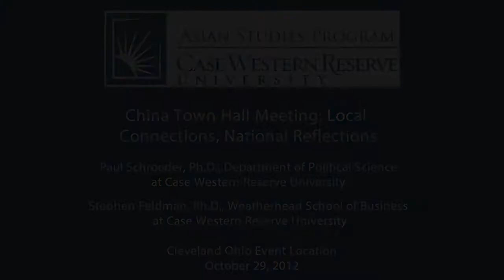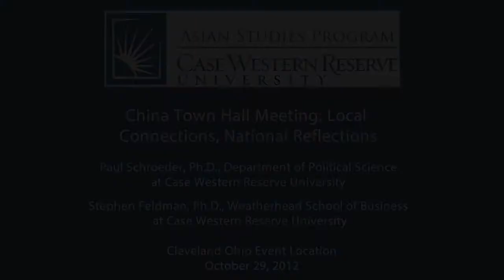China Town Hall: Local Connections, National Reflections Cleveland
Leadership transition in China, trade disputes between China and the United States, and Americas new focus on East Asian security put the future of U.S.-China relations on the front burner.

YouTube Channel for the Center for Policy Studies at Case Western Reserve University. Part of the College of Arts vesves Sciences.

China on the Edge: Bad Air and Desperate Politics. First Unitarian Community Forum by Professor Paul Schroeder, CWRU.

Kenneth Lieberthal: Both the U.S. and China know their mutual distrust is rooted in issues that the other country doesnt understand. If we want to head off a confrontation, we must do things.